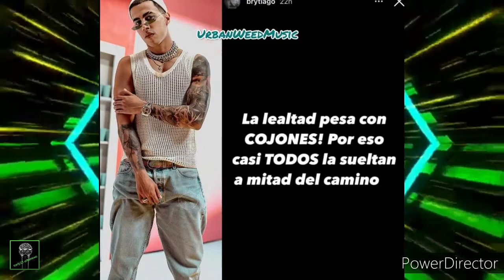NICKY JAM LE TIRA A EL ALFA Y ESTE LE RESPONDE Y NICKY LE RESPONDE DE NUEVO | BRYTIAGO TIRA